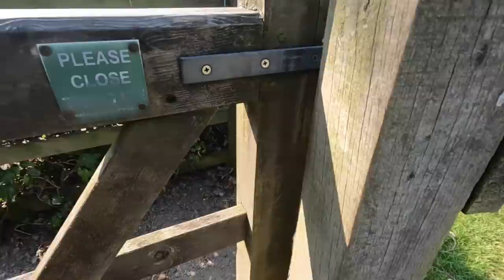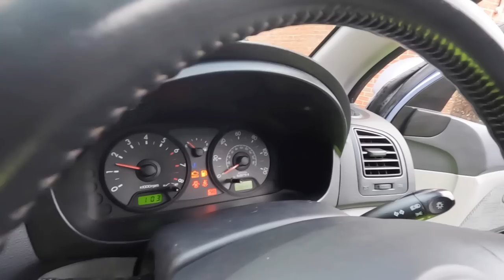Dodgy Spots - Theres NO Good Overnight Car Camping in the Lincolnshire Wolds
CAR CAMPING at its rawest no VANLIFE no MOTORHOME just me, some basic provisions and an MPV trying to find decent OVERNIGHTING spots in Lincolnshire Wolds